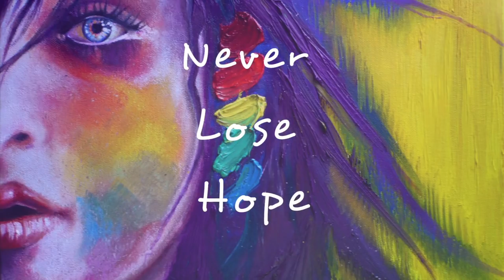Free For Profit Beats 🔊 R&B Type Beat 2019 No Tags "Hope" 🔊 Chill RNB Instrumental 2019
●🙏 This beat use to be for sale and is now free! 🔊🔊🔊 "Hope"

*Please note that a contract is not needed to use this beat. It is intended for people who require a contract to place their song on distro services. This beat is still 100% free to use even without it.

●●●●●●●●●●●●●●●●●●👨‍🍳 About Me 👨‍🍳●●●●●●●●●●●●●●●●●●●

●●●●●●●●●●●●●●●●●📲 Get Connected 📲●●●●●●●●●●●●●●●●

●●●●●●●●●●●●●●●●●●●●●🤔 FAQ 🤔 ●●●●●●●●●●●●●●●●●●●

A: Yes

A: No

A: Yes

Free For Profit Beats 🔊 R&B Type Beat 2019 No Tags 🔊 Chill RNB Instrumental 2019